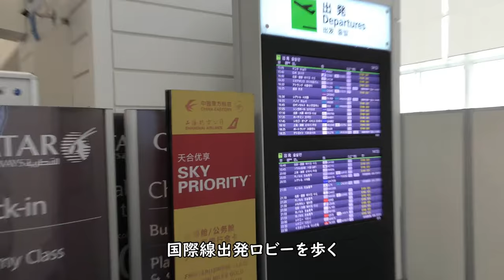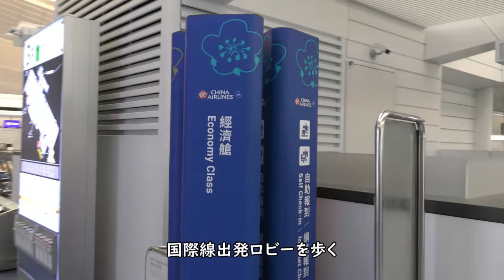【2021お盆】羽田空港第3ターミナル【閑散】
2021年8月14日撮影、お盆の羽田空港第3ターミナル国際線出発ロビーです。

【撮影機材】
Panasonic 4K VZX990M 64GB HC-VZX990M-W
4K ビデオカメラ VZX992M

Everyday Update!